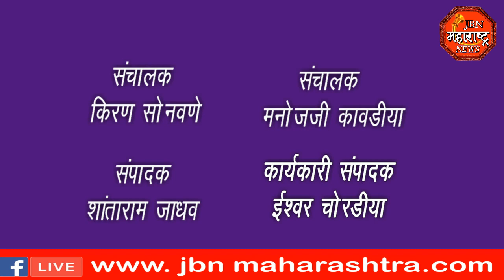ग्रामस्थांनी बांधकाम पाडले बंद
फत्तेपूर येथील ग्रामस्थांनी बांधकाम पाडले बंद